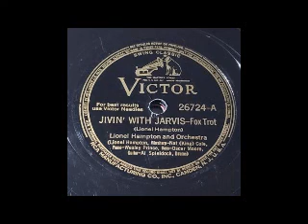"Jivin' with Jarvis" (1940) Lionel Hampton with the Nat "King" Cole Trio